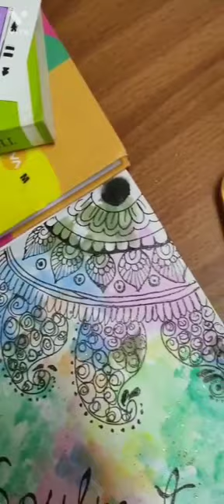♥️Mandala art with watercolor effects🤗🎨 ( happier )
hello guy's  💜😀

song = Happier
singer = Olivia rodarigo